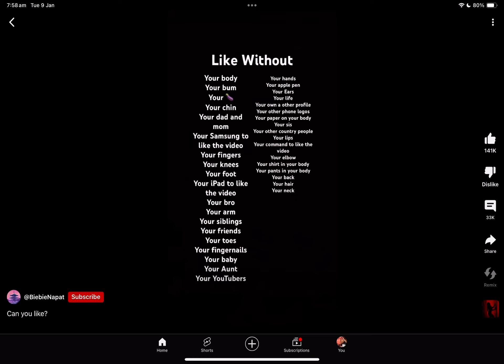my water was on the vid an$c then it liked it